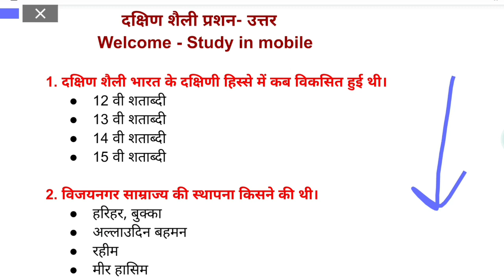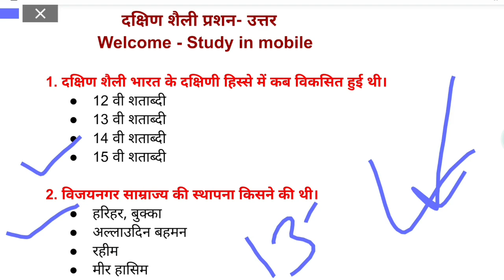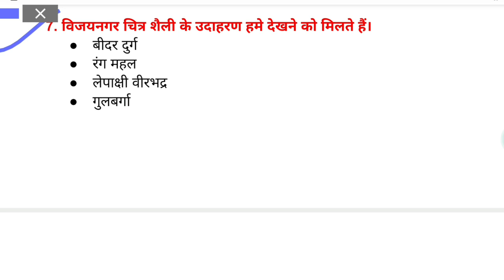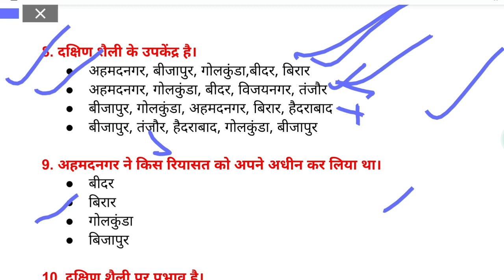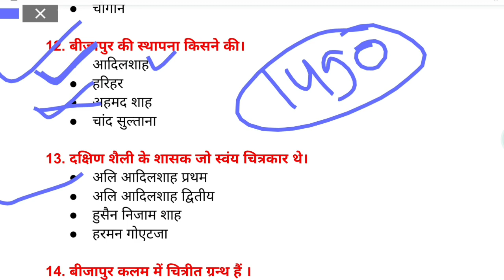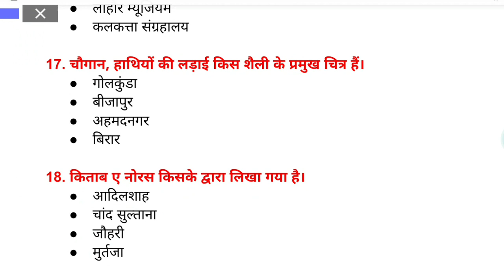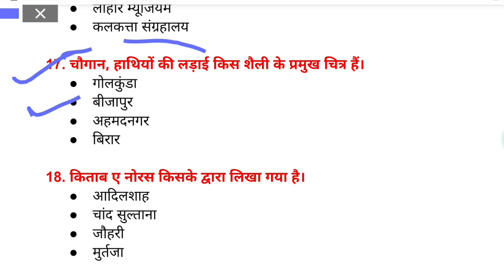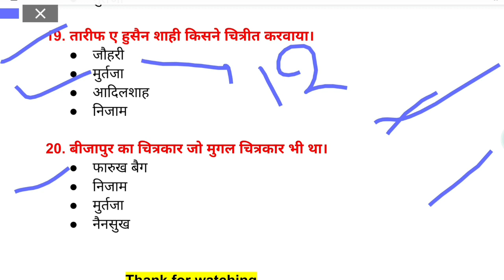दक्षिण शैली प्रशन-उत्तर सीरिज 1st । Up tgt pgt art । कला के महत्वपूर्ण प्रशन-उत्तर नोट्स । Dsssb art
youtube आर्ट चैनल 2nd -